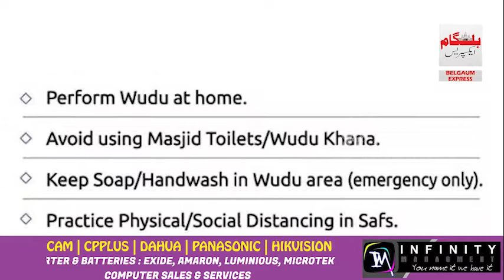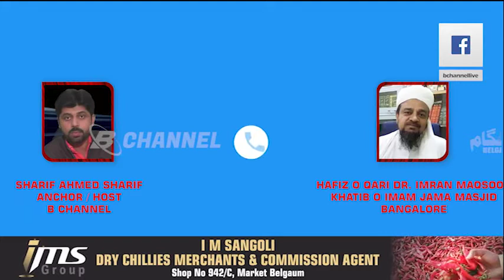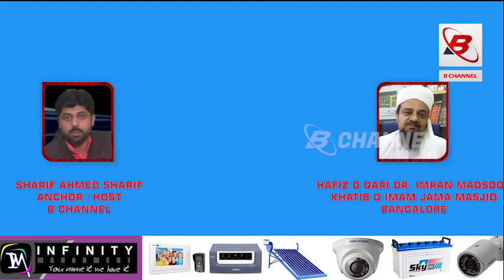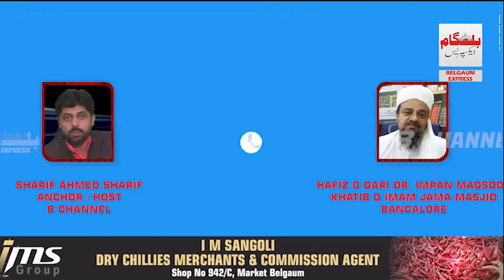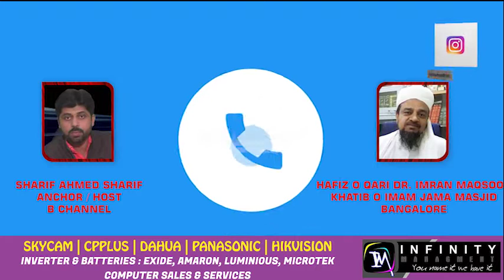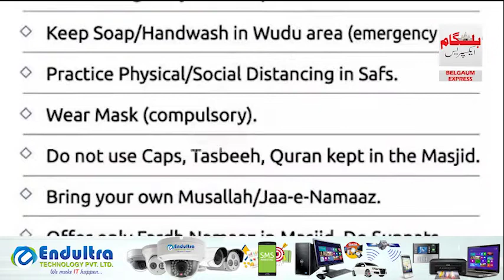B CHANNEL : EK LAMBE ARSE BAAD KHULENGI MASJIDE.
Ek lambe arse baad khulengi Masjidein.
Ahtiyati tadaabeer ka rakha jayega khaas khayaal.
Namaziyaun ke beech rahega 6 feet ka fasla.
Buzarg aur bache nahi aayenge masjid.
Ghar se hi wazu kar ke aayenge Namazi.
Towels aur chatayi Masjid se hatayi jayengi.
Namazi jaye namaz ghar se layenge.
Sirf Namaz ke waqt par hi khulengi masjidein.
Juma ki Namaz ke lie b yahi sharaayat honge.
Bayan wagaira Nahin hoga.